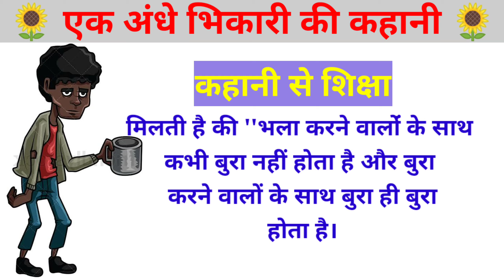शब्दों का जादू [ एक अंधे भिखारी की मोटिवेशनल स्टोरी हिंदी में ] Power of Golden Word...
power of golden word
shabdo ka jadu

Words are so important. We forget that sometimes. We forget how dangerous and beautiful words can be. Simple words can completely change your life. Yes, words are important because we need them to communicate but the way that words are presented, spoken, and written are a whole different level of communication.

The clear message to make this video is to give a spiritual Mindset to the viewer so that they can start their day with a Positive aura. This Video helps you to enhance positive energy inside your mind and body. It is also very helpful to activate your chakras. This Video helps you to remove Negative Emotions, Mental Blockages & Subconscious Negativity. And help you to bring some harmony to your subconscious mind and your body and spirit, whilst also helping to reduce stress and anxiety